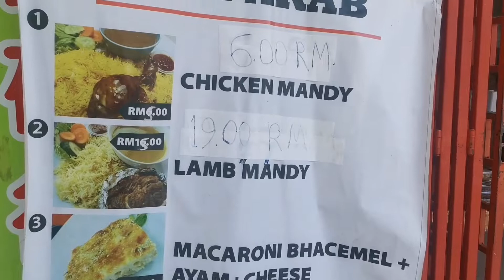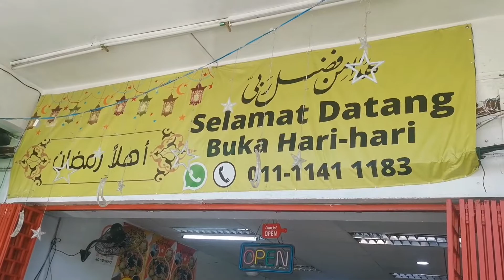jejak warisan ipoh /kedai nasi arab murah di taman cempaka